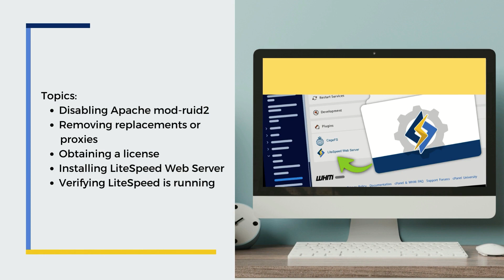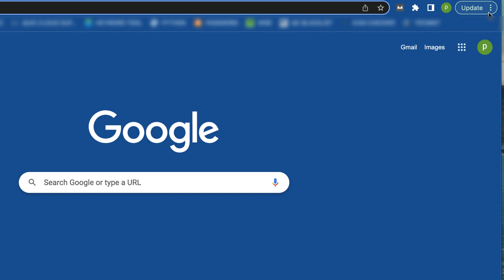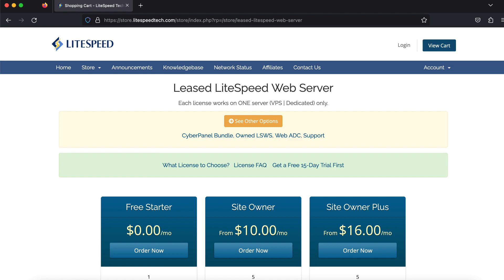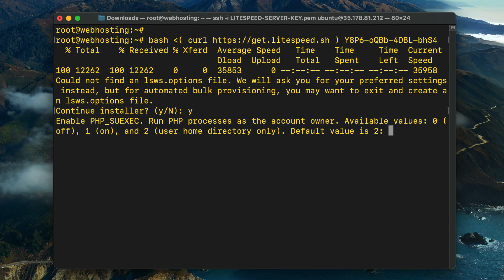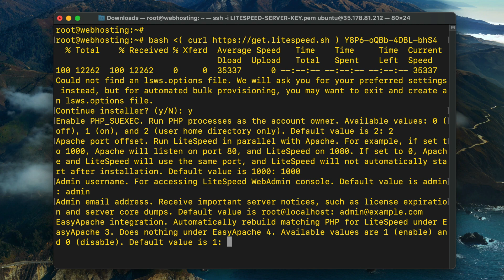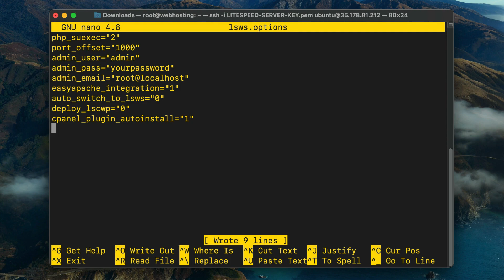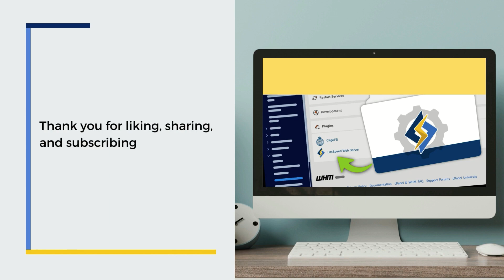Set up LiteSpeed Web Server on cPanel WHM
This video demonstrates how to install the Enterprise edition of LiteSpeed Web Server on a cPanel WHM server.

Requirements:

- A server with cPanel WHM installed.
- A domain name.
- Your SSH port should be open.
- TCP ports 7080, 80, and 443 open.
- UDP port 443 open.

CLI command to install LSWS with a trial license or a serial number:

LSWS.options file configuration:
php_suexec="2"
port_offset="1000"
admin_user="admin"
admin_pass="yourpassword"
admin_email="root@localhost"
easyapache_integration="1"
auto_switch_to_lsws="0"
deploy_lscwp="0"
cpanel_plugin_autoinstall="1"

Check if LiteSpeed is listening for connections:
sudo lsof -i -P -n | grep LISTEN